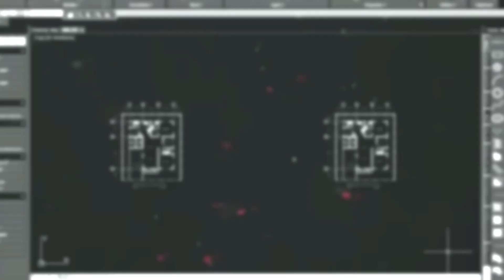Drawing No. 468: How to Draw JOSE PROTASIO RIZAL MERCADO Y ALONSO REALONDA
This video is in commemoration with the 126th year Death Anniversary of JOSE P. RIZAL, national hero of the Republic of the Philippines, drawn in black paper using a white charcoal pencil.